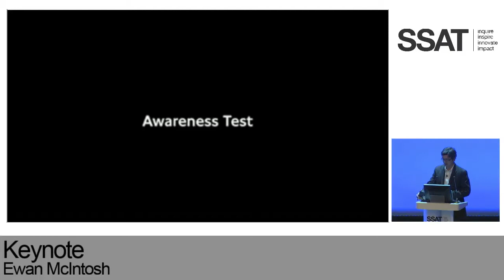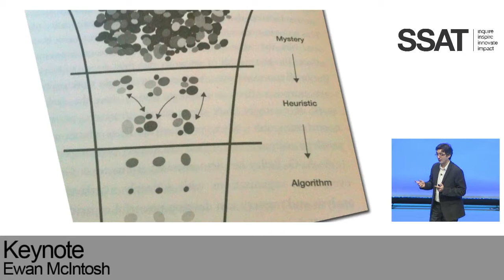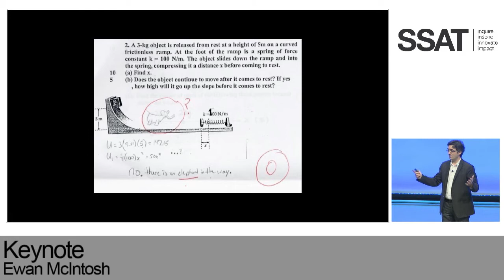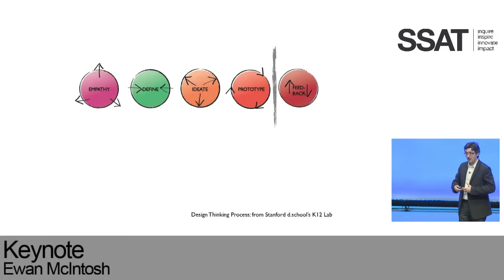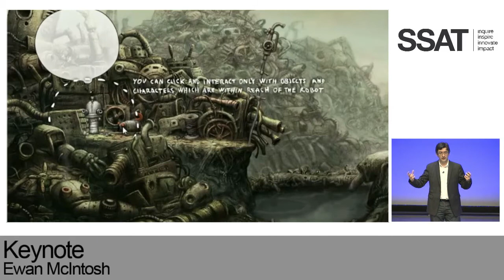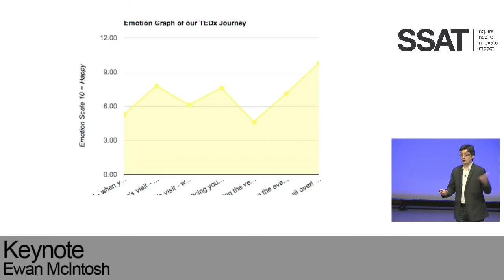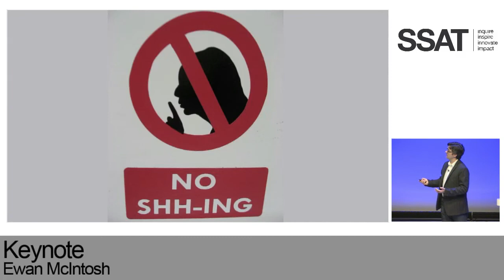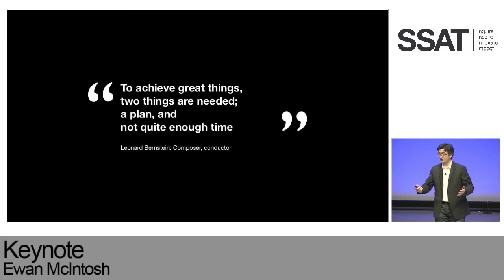SSAT National Conference 2012 Keynote 12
Keynote session

Ewan McIntosh